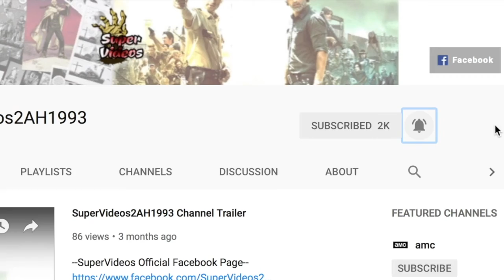REACTION to FTWD Official Season 4B SDCC Trailer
--Q&A Video Instructions--
To get your questions answered, visit my latest Q&A video and ask your question in the comment section of that video (make sure to put Q&A before your question).

__SuperVideos Productions__